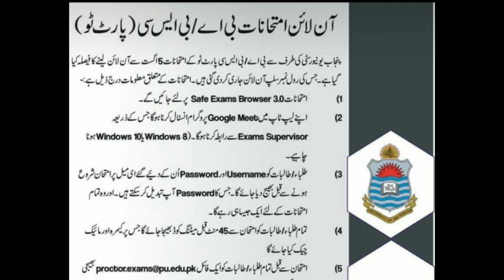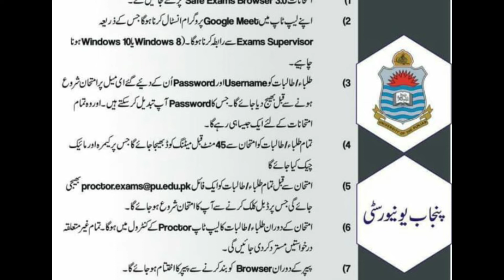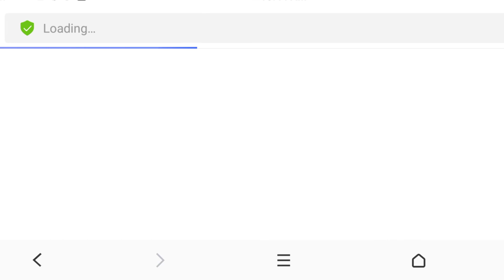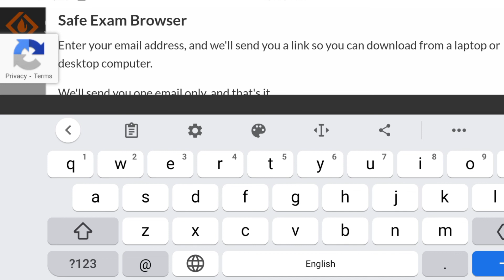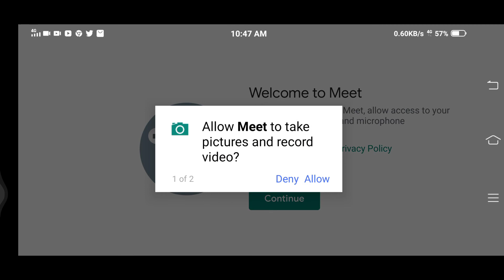Instructions on BA BSc part 2 Roll Number Slips | How to download SEB & Google Meet | PU Annual Exam